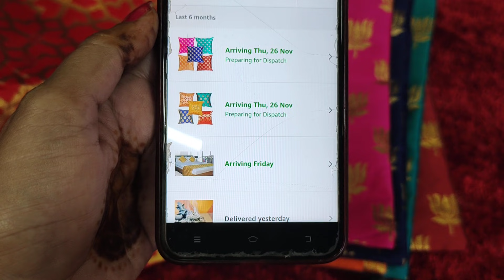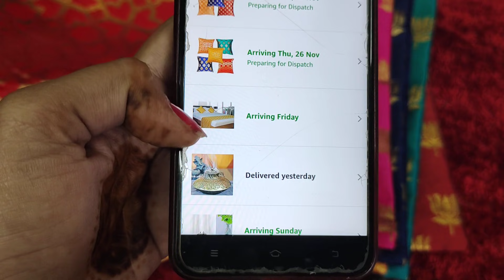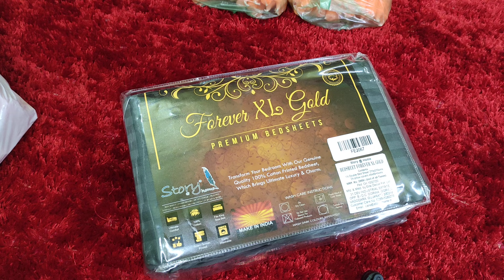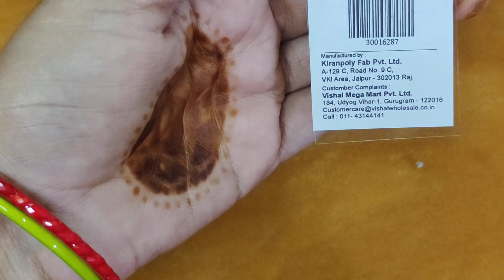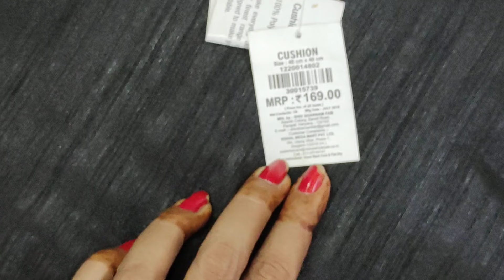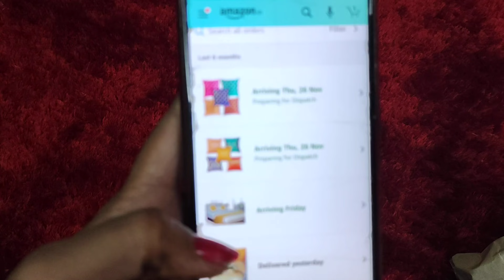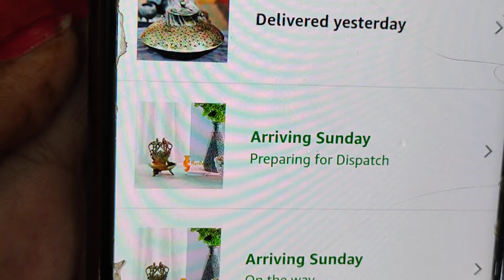मेरी धनतेरस दीपावली शॉपिंग hual Amazon to local Store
cast iron designing styling candle holder

Dahi chatni wooden chair

plastic wall clock white

black bed sheet

dining table mat 6 piece

TCS toilet colour microfiber single bed sheet green

multi purpose UV sterilizer box disinfected